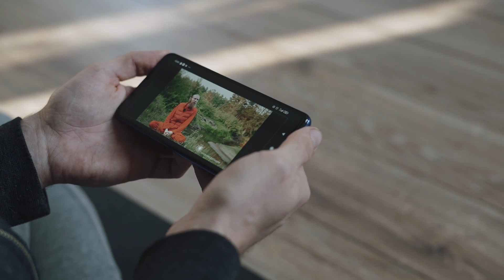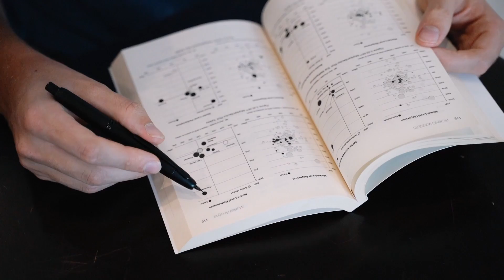Freedom from stress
I also starting my journey in the way of motivation. Don't worry comments your problems and I trying to searching a solution for these problems. THANK YOU